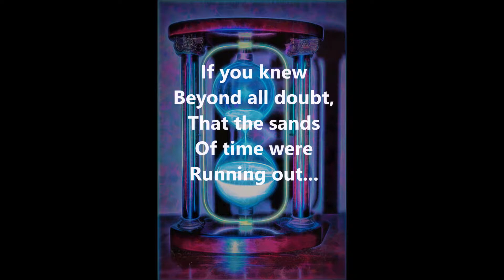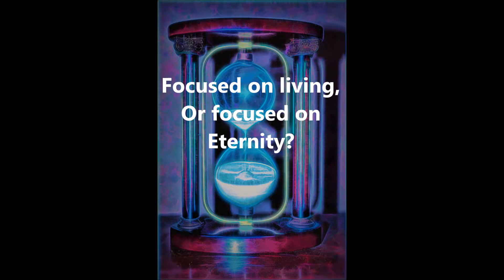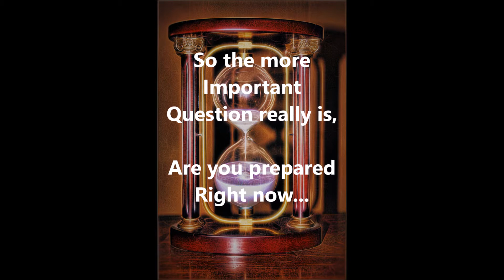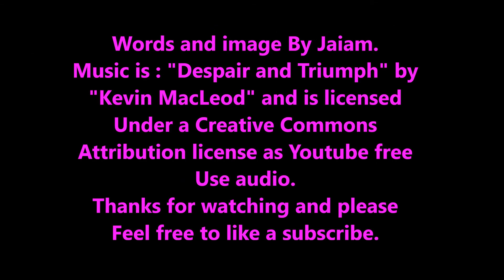The Sands Of Time!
Hi Def short video which includes original art and christian poetry focused on reminding us all to focus on eternal life, not just living for today.